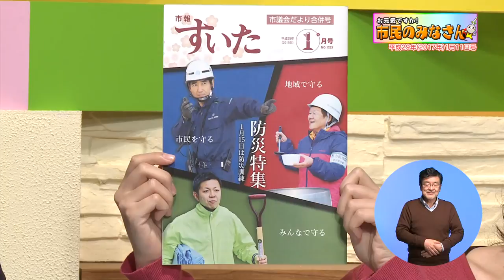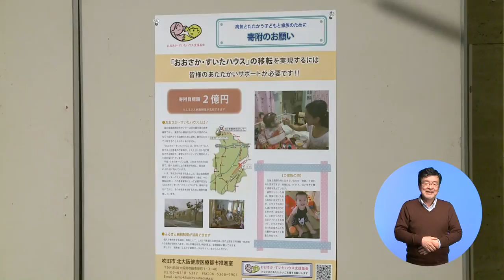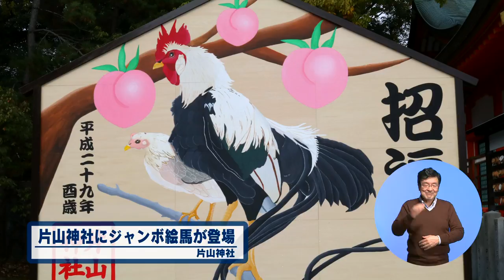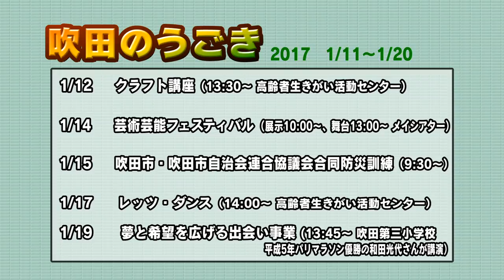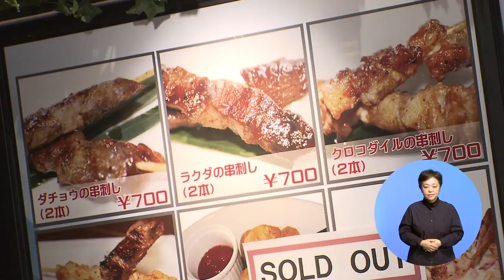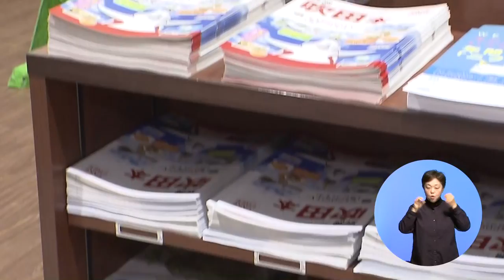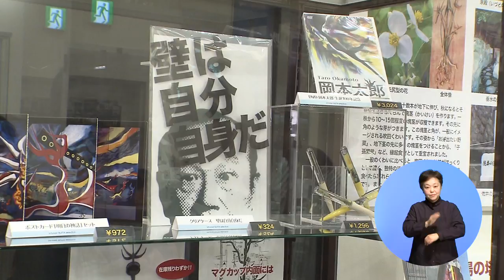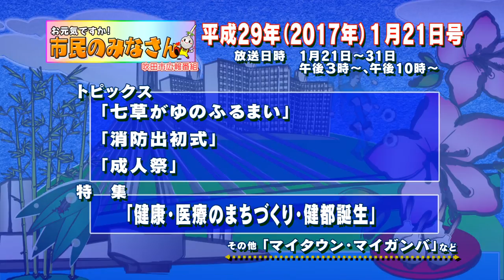平成29年1月11日号吹田市広報番組「お元気ですか！市民のみなさん」「エキスポシティ1周年」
【特集】
・エキスポシティ1周年
【トピックス】
・母子会まつり
・すいたティーンズクラシックフェスティバル
・新年懇談会
【吹田のうごき】
・片山神社にジャンボ絵馬が登場
・市役所正面玄関にジャンボ門松を制作
・ガンバ大阪試合結果等